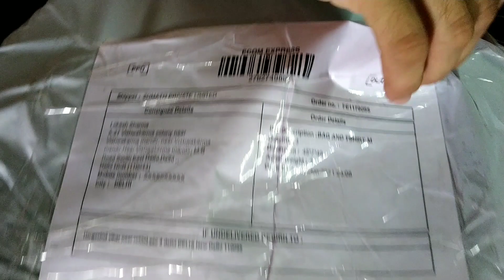Zomato BAG Tshirt Kitne Din Main Aate Hai || Zomato bag Ghar Kaise Mangwai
1) Zomato bag Kitne Din mein aata
2) Zomato t-shirt Kitne Din mein aati
3) Zomato se dress Kitne Din mein